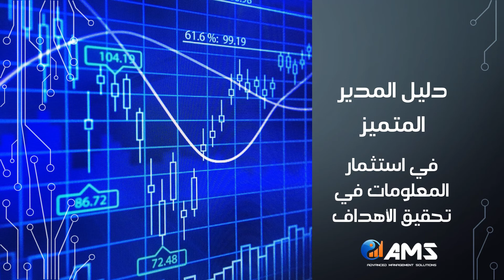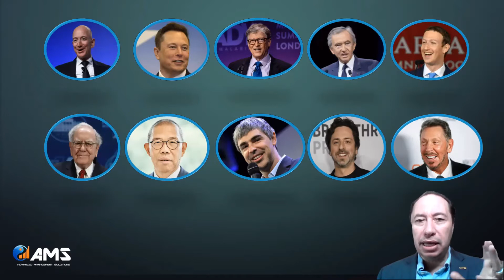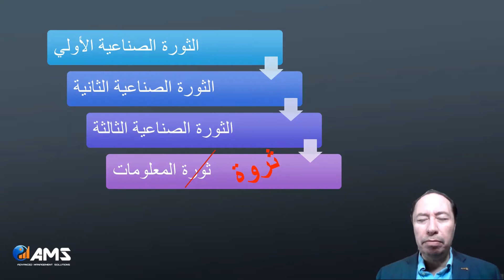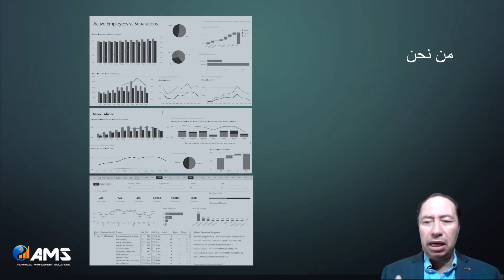Data Analytics for Managers - 01 دليل المدير المتميز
دليل المدير المتميز في استثمار المعلومات باستعمال بور بي أي
تحول إلي خبير في تحليل البيانات في يوم واحد باستعمال Power BI
كن متميزا مع كورس لا يؤهلك فقط للتميز ولكن لفهم حقيقي لإدارة الأعمال بالاستخدام الأمثل لتحليل البيانات. مع خبرة أكثر من 30 سنة في الإدارة أسعى جاهدا لتقديم المعلومة بطريقة سهلة.
يهدف هذا البرنامج إلي تطوير مهارات تحليل البيانات باستخدام البرنامج المجاني باور بي أي من ميكروسوفت، بعد هذا المشروع يستطيع المشارك من استخدام أدوات الذكاء الاصطناعي و بور بي أي في عمل التقارير و تحليل البيانات في مجال عمله.
لا يتطلب الكورس إلا معرفة بسيطة باستخدام الكمبيوتر مثل التعامل مع الملفات و فتح ملفات الاكسيل و نقل البيانات من مكان لآخر بالإضافة إلي فهم مفاهيم البيانات الأساسية و معرفة العلاقة بين البيانات المختلفة من ملفات و أنظمة سواء بيانات مالية أو مبيعات أو مخزون أو جودة
ستناقش هذه الدورة التدريبية الأساليب المختلفة وأفضل الممارسات التي تتماشى مع متطلبات الأعمال والمتطلبات الفنية لنمذجة البيانات وتصورها وتحليلها باستخدام Power BI. ستوضح الدورة أيضًا كيفية الوصول إلى البيانات ومعالجتها من مجموعة من مصادر البيانات بما في ذلك البيانات العلائقية وغير العلائقية. ستناقش الدورة أيضًا كيفية إدارة ونشر التقارير ولوحات المعلومات للمشاركة وتوزيع المحتوى. أخيرًا ، ستوضح هذه الدورة التدريبية كيفية إنشاء تقارير مرقمة ضمن خدمة Power BI ونشرها في مساحة عمل لتضمينها في Power BI.

يستهدف هذا البرنامج التدريبي المديرين والمتخصصين في المجالات المختلفة مثل المبيعات و المشتريات و الصيانة و التشغيل والمالية و المحاسبة و الموارد البشرية، تستهدف هذه الدورة أيضًا الأفراد الذين يطورون التقارير التي تصور البيانات من تقنيات منصة البيانات الموجودة في السحابة وفي أماكن العمل.
يستطيع المدير بعد هذا المشروع يمكنك من استخدام أدوات ذكاء الأعمال و بور بي أي (Power BI) في عمل التقارير و تحليل البيانات
يستطيع المتدرب من ربط جميع البيانات التي لدية وحساب مؤشرات قياس الأداء
لا يتطلب الكورس إلا معرفة بسيطة باستخدام الكمبيوتر
لمن هذه الدورة؟
• المديرين
• الإداريين
• السكرتارية
• مديري المشاريع
• المحاسبين
• مديري المبيعات
• مديري المخازن